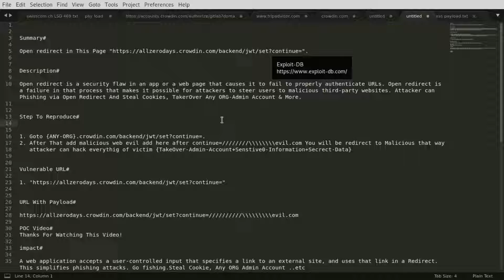Open Redirect in Crowdin.Com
Open redirect is a security flaw in an app or a web page that causes it to fail to properly authenticate URLs. Open redirect is a failure in that process that makes it possible for attackers to steer users to malicious third-party websites. An attacker can Phishing via Open Redirect And Steal Cookies, TakerOver Any ORG-Admin Account & More.